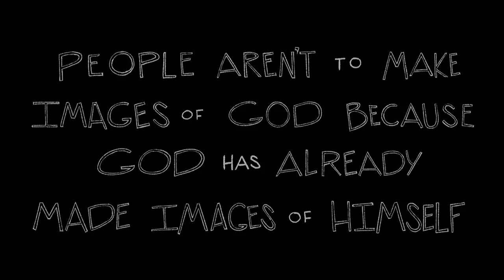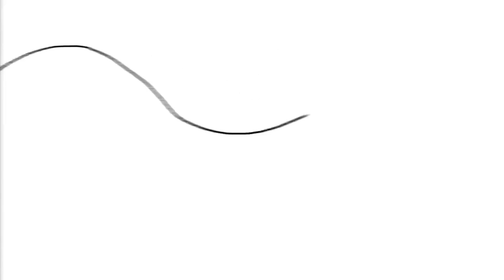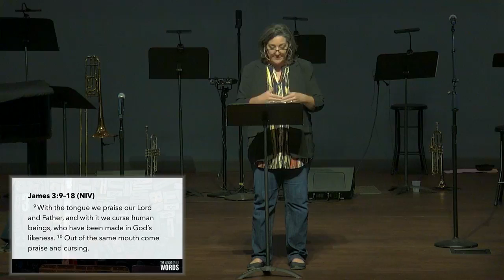"Image Bearers" – May 1, 2022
From our sermon series "The Weight of Our Words"